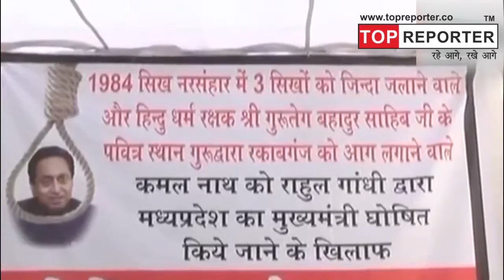Delhi में MP के नए CM के खिलाफ क्यों हो रहा जोरदार प्रदर्शन?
A Delhi BJP leader on Monday sat on an indefinite hunger strike against Kamal Nath being nominated for the Chief Minister's post in Madhya Pradesh, alleging that the Congress leader was involved in the anti-Sikh riots.